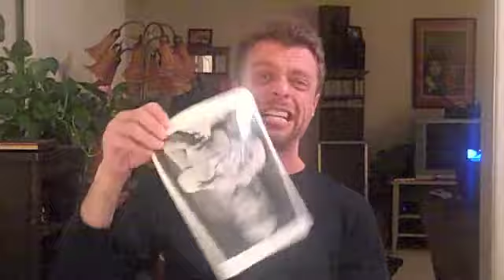EXTRA Fun on GAY TODAY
Your Gay Is curious about Betty Rubble not having her own vitamin!  Also, Miss Kitty and I hit THE GROVE and find MARIO LOPEZ!  EXTRA!